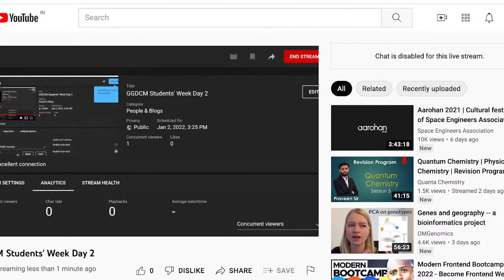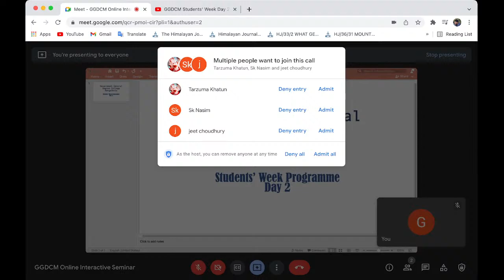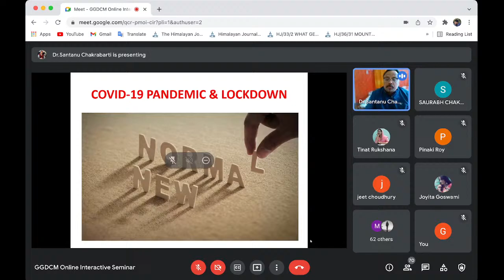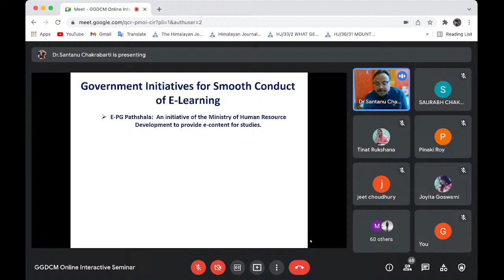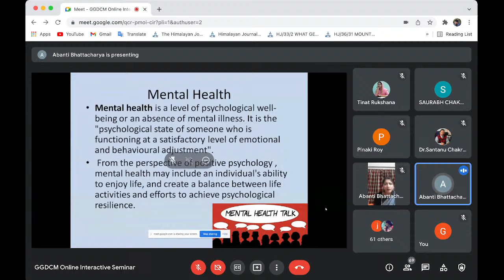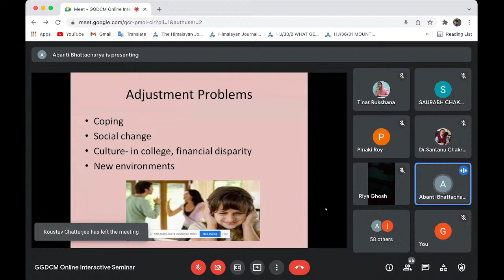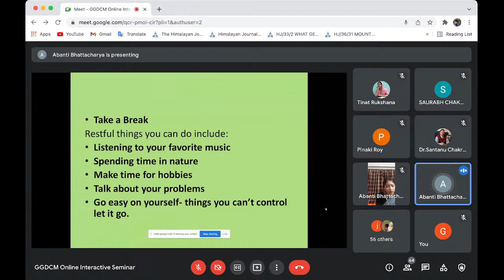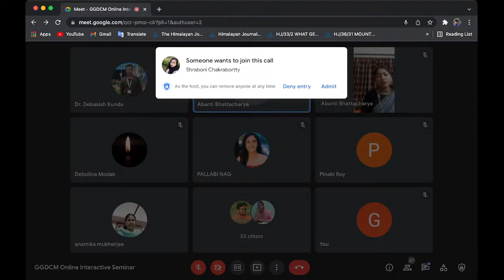GGDCM Students' Week Day 2